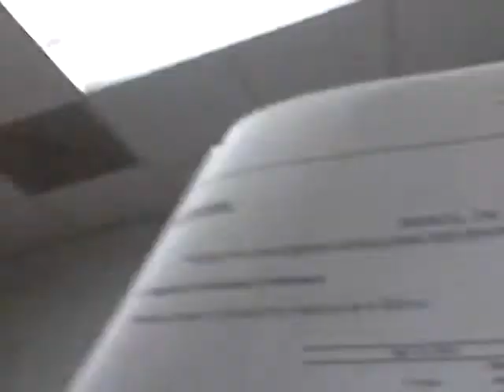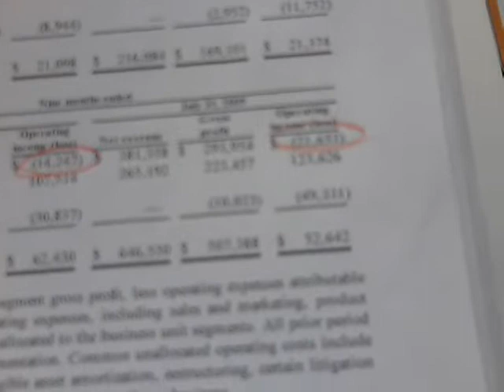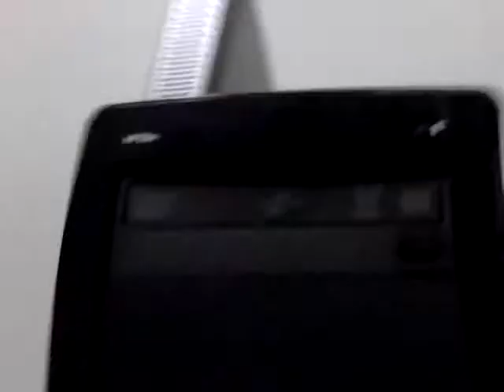My Motivation for Using Linux and The Linux Ecosystem 2